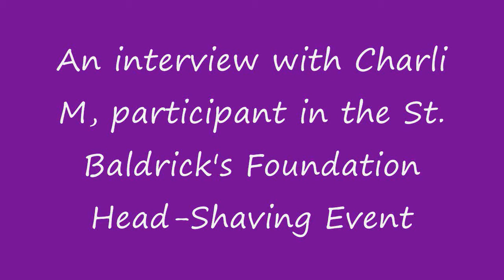St. Baldrick's Head-Shaving Event Interview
Here is our first project; an interview with Charli M. who is participating in the St. Baldrick's Foundation Head-Shaving Event taking place Sunday, March 16th in Green Bay, WI. PLEASE... help this courageous young girl EXCEED her goal. It is for a very worthy cause!